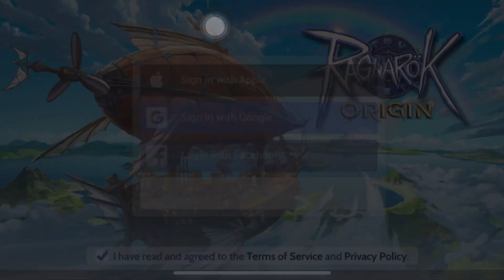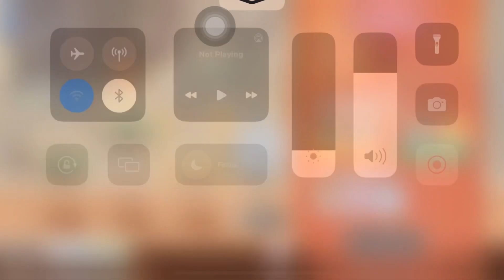[ROO Global] Morroc 5 : AX Soul Destroyer (Alfheim Level 151-160)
Ownwazzup. I just wanna share kng pano ko tinapos ung Alfeim in just 1 run from 151 to 160. Lets go.